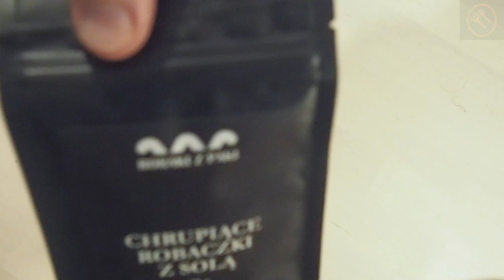Przekąski z owadów - Robaki z paki - test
Przekąski z owadów i w ogóle dania zawierające owady nie są zbyt popularne w Europie, co innego w Azji. Do tej pory trudno było w Polsce je kupić, ale pojawiła się oferta sklepu robakizpaki.pl
Dla Was poświęciłem się i przetestowałem różne rodzaje - larwy mącznika, chipsy oraz świerszcze - sprawdźcie jak smakowało !
Video nie jest sponsorowane, ani uzgadniane ze sklepem, kupiłem za swoje pieniądze